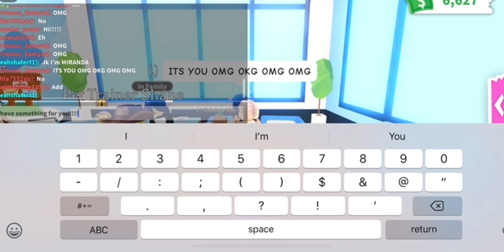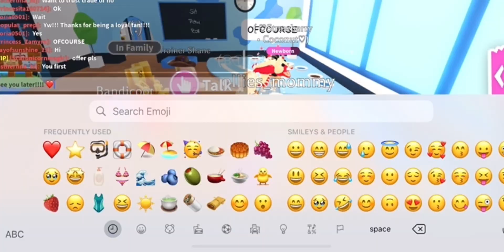I gifted another loyal *FAN* with their dream pet on Adopt Me! Her reaction was everything 🥹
Gifting another loyal fan with their dream pet on Adopt Me!

2.) Comment on every video (the more you comment the more I see you 😉)

Bliss Xo